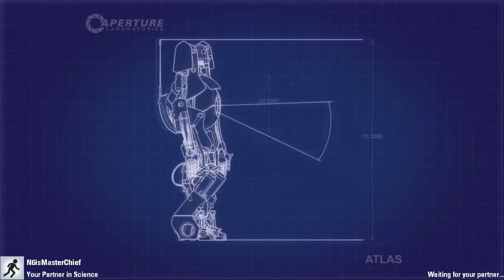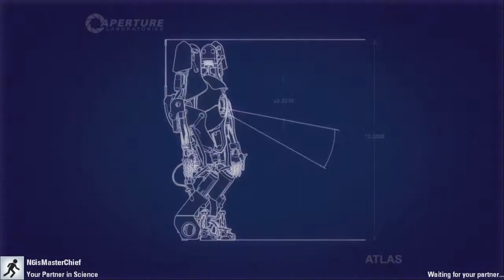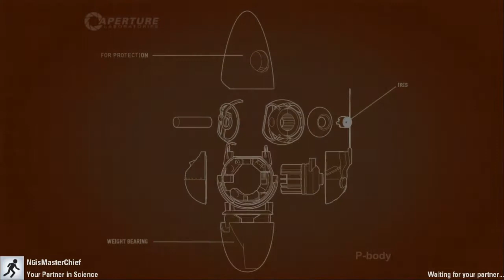Portal 2 Co-op w/ Andrew & Jarred #1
If you enjoyed the video please leave a like bro.